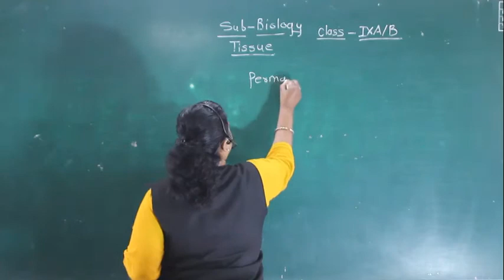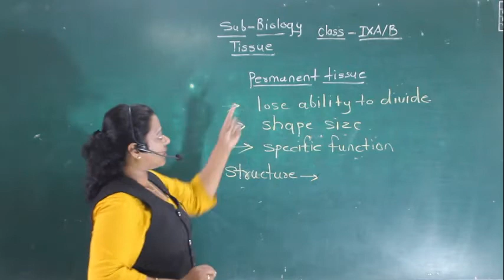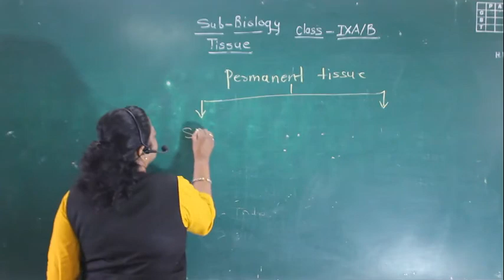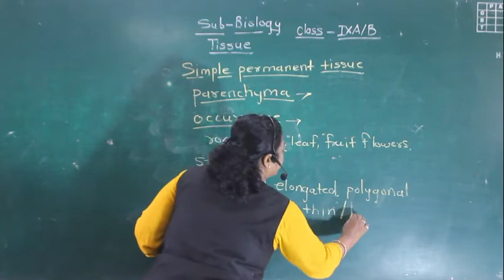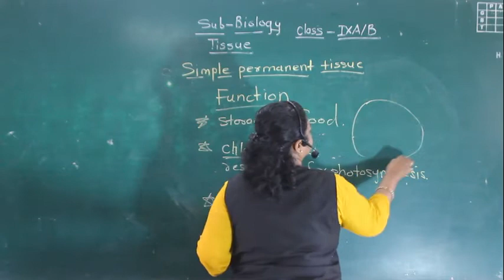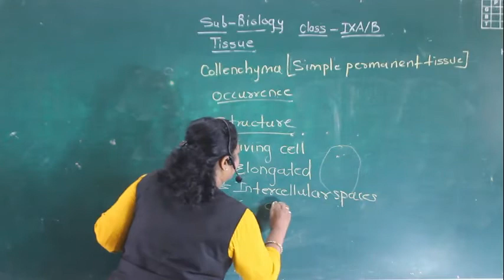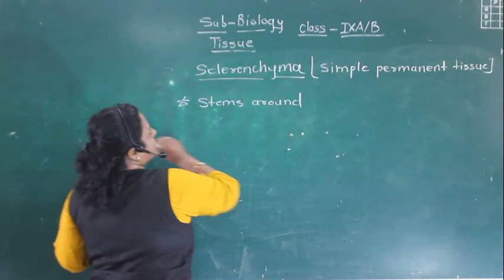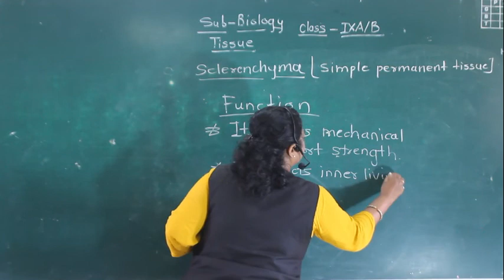CLASS IX- BIOLOGY- SIMPLE PERMANENT TISSUE